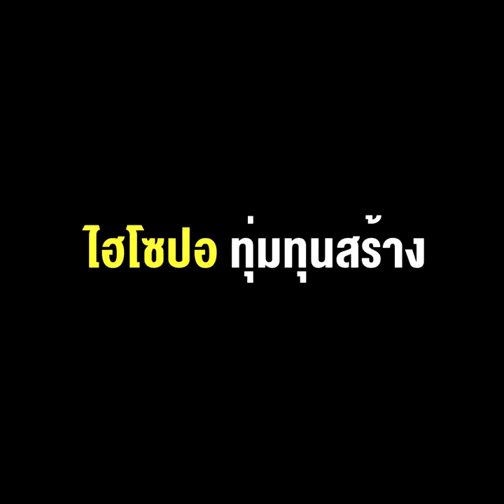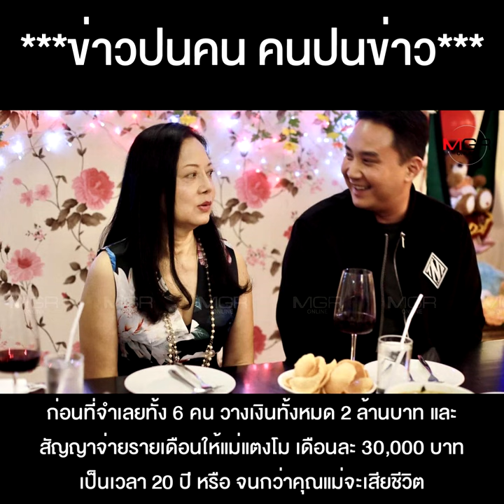คุณแม๊..ว่าไง? ไฮโซปอ ทุ่มทุนสร้าง ขน“อุลตร้าแมนยักษ์” แก้บน "ไอ้ไข่" !!